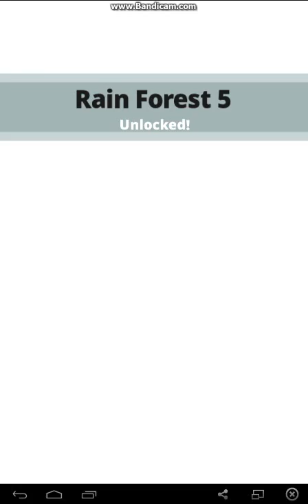Tap Titans (Stage boost) 175-225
After a long time of redeeming only the gold wave(offline gold reward) and upgrading heroes(evolving)
I was surprised at the results! i escalated 50 stages using autoclicker xD i want to beat that for my neaxt upload :3 i want 150 stages escalate in 10 mins :D
yep, the vid starts at 185, as you can see, i used already the skills and the boss is killed v.v earlier i record the vid, my recorder crashed, so i restart the recording :3

SOUNDTRACKS:
Trumpets
Mr. Brightside
Big Ideas, Bigger Hearts